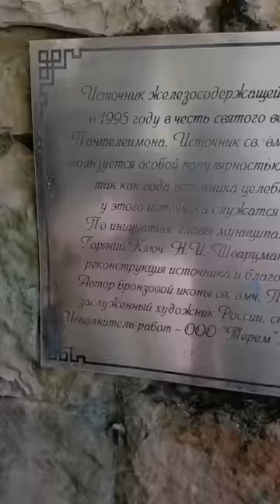Поездка в Горячий Ключ в 2020. Скала, ущелье, река Псекупс. VLOG. Выпуск 31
Немного отдохнули съездили в конце августа в город-силы (таковым является он для меня) Горячий Ключ⛰
По традиции по пути были👇🏻:
- на скале "Петушок",
- в Дантовом ущелье,
- на Святом Источнике,
- на Минеральной поляне,
- в часовне Иверской иконы Божьей Матери,
- на реке Псекупс.
Ну и предлагаю в данном видео глянуть как это было😍
Красоты и природы очень достаточно🌳🌲🌴
Расскажите, где были этим летом и были ли❓🙂

- 1 бизнесовая книга, которая помогла уже не одному человеку (Лохотрон этот Ваш сетевой. Личный опыт. Психологический подход),
- 1 книга по психологии (Красота изнутри: живи и кайфуй),
- 1 мини-книга по продвижению себя в сети Интернет (Прорыв, ведущий к успеху или как подняться в Интернете).